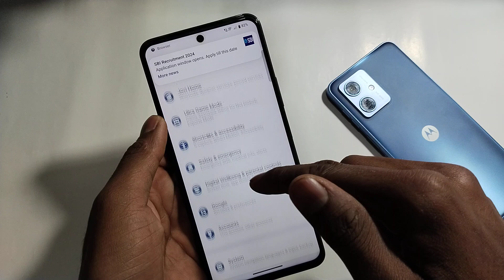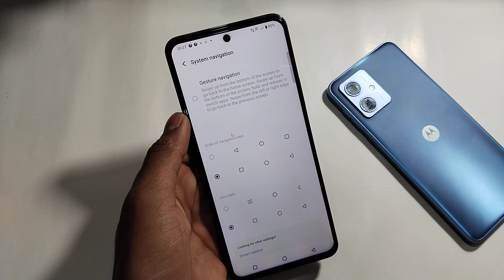Vivo Y300 me back button kaise change kare / how to change navigation bar in vivo y300 5g me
Topic.
vivo y300 5g  Back Button Settings
vivo y300 5g  me back button settings
vivo y300 5g button settings
vivo y300 5g back setting
vivo y300 5gback button change
vivo y300 5g  back button
vivo y300 5g back button both side
vivo y300 5g navigation settings
back button settings
vivo y300 5g me back button kaise lagaye
vivo y19s 5g mobile  button change
vivo y300 5g button
Nothing mobile  Button setting
vivo y19s 5g button kaise change karte hai
Back button kaise change kare vivo y19s 5g me
vivo y19s 5g me back button change kaise karte hai
Button kaise change kare vivo y300 5g me
vivo y300 5g me navigation bar settings